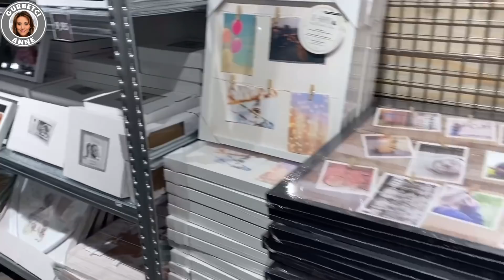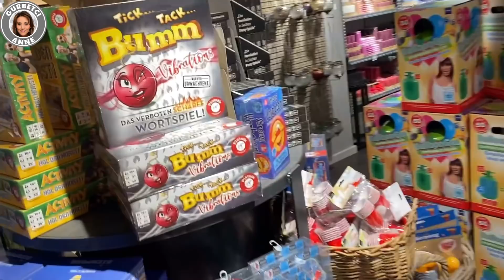KUAFÖRDEYİM 💇🏻‍♀️ SAÇIMA NE UYGULADIK | TATİLE HAZIRLIK | MAGAZALARI TURLADIM | GURBETCİ ANNE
Kuafördeyim. su böregi tadinda hazir börek. Almanya alışveriş Merkezleri .Almanyada günlük vlog